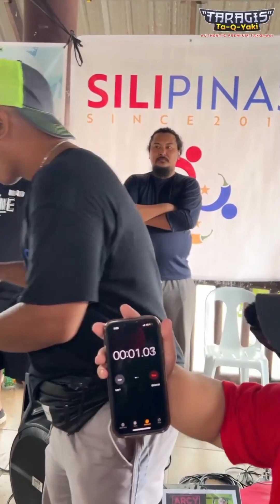MAY KUMASA SA ATING CHALLENGE ANG TINDE NITO‼️(SILI PINAS CHRISTMAS PARTY) PLEASE LIKE AND SUBSCRIBE